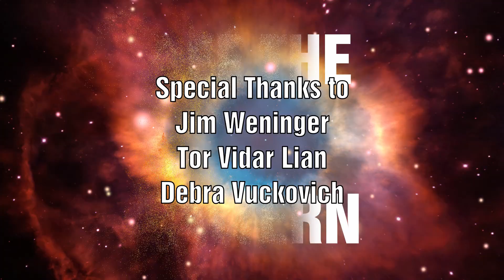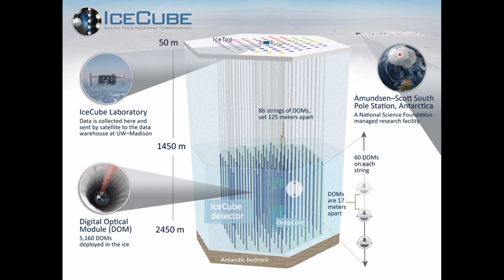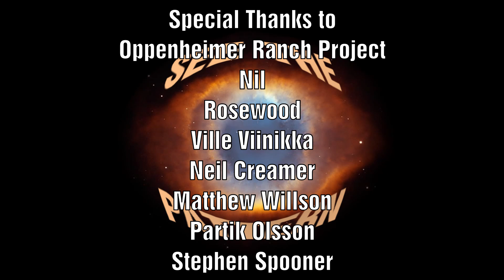Mysterious Neutrino Signal just got STRANGER. New Science or Bad Science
A recent discovery of very high energy neutrino emanating from within the Earth raise serious questions about our understanding of neutrinos and may require a rethink of the Standard Model or may indicate a major problem with their knowledge of this detector.